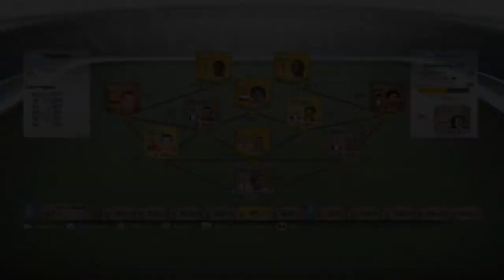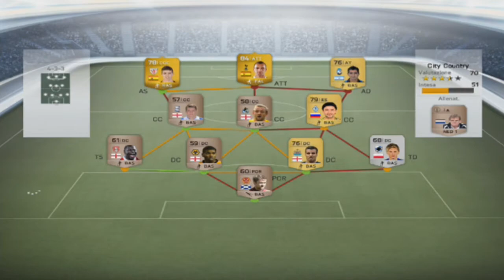FUT 2014 - TeamParadaise #2 / I love Rage quit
Bentornati su Fifa Ultimate Team 2014!! Seconda puntata ricca di emozioni, nuovi giocatori sotto vostri consigli, lasciate un bel commentino e un bel pollicione alzato se volete che la serie continui, grazie.